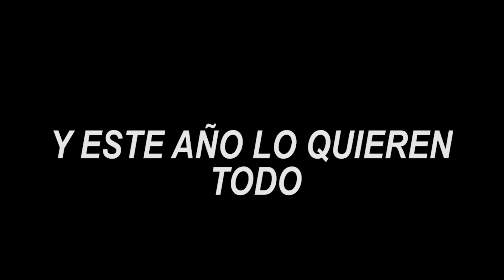Fifa 19 Modo Carrera JUVENTUS | QUE IMPRESIONANTES FICHAJES | Ep 2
Segundo Episodio del Modo Carrera con la JUVENTUS en Fifa 19. De la mano del Técnico español PERLAZA LLORENTE quien promete llevar a este equipo al primer lugar de la tabla y a lo mas alto del fútbol mundial así que los invito a este maravilloso viaje en el fútbol virtual. Espero les guste y me apoyen para continuar con este proyecto BENVENUTO.